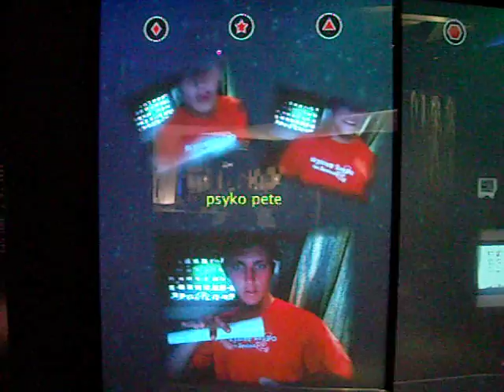Psyko Pete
Our Space @ 'Te Papa'